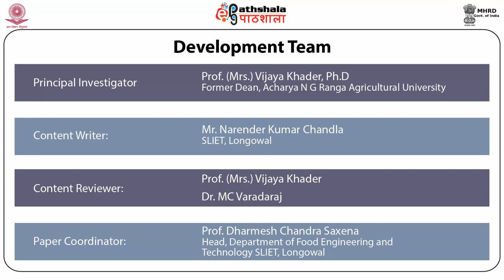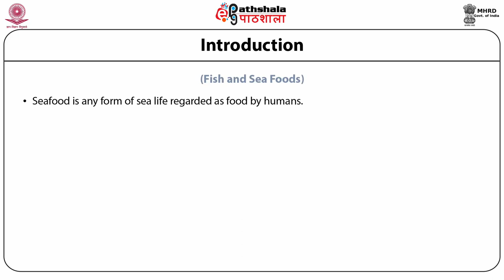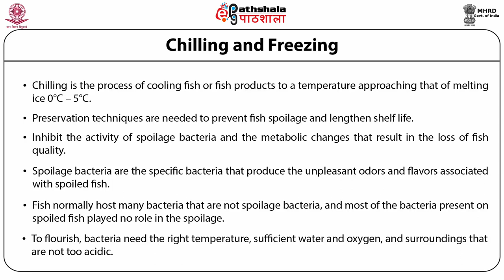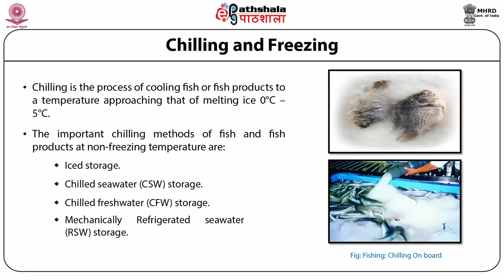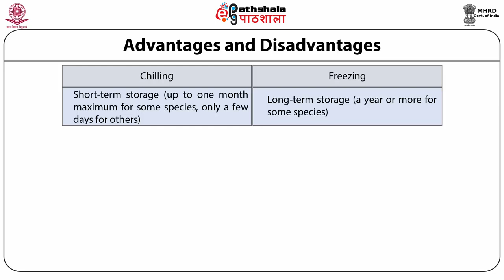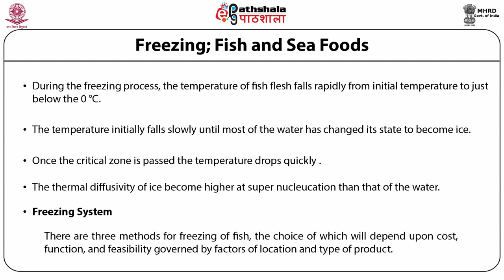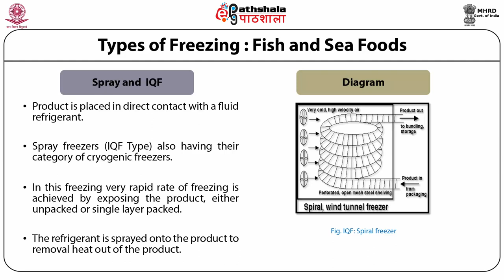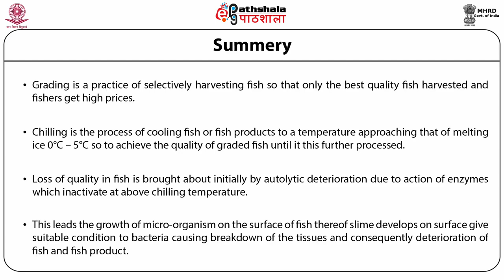FT P08 M30